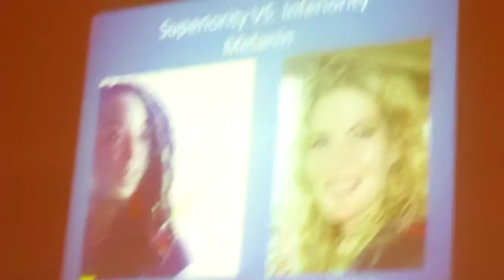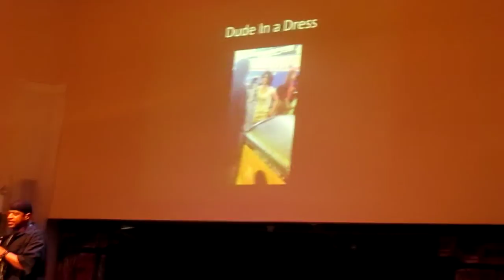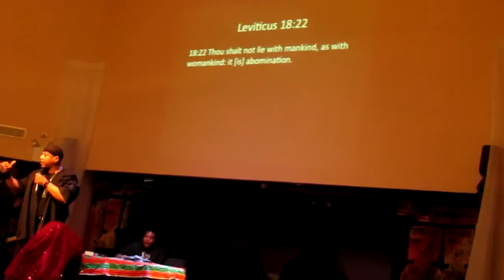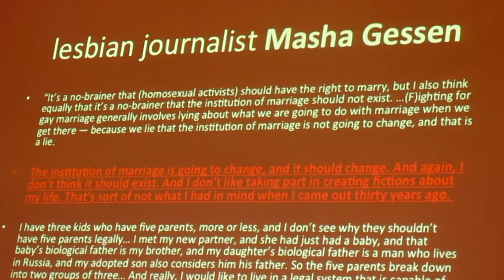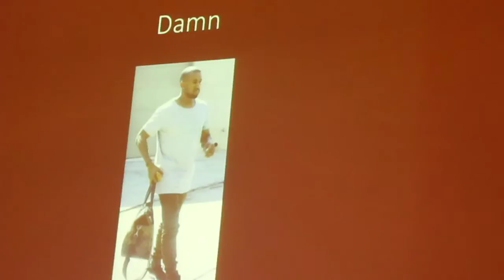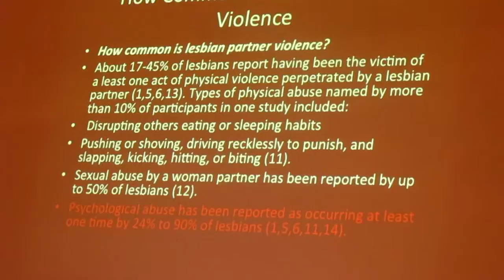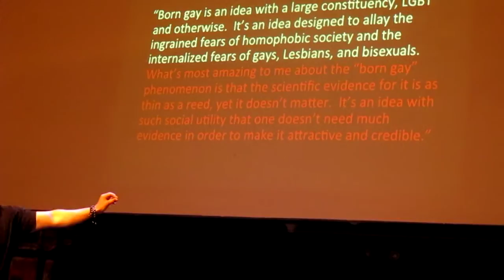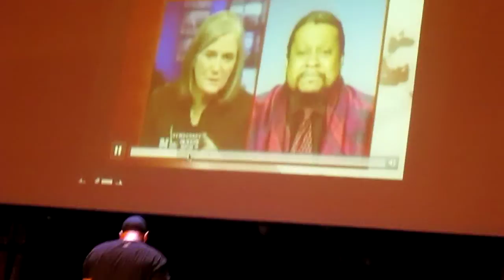LordMurkEl Captures Brother Hashar Presentation @ Israelite Polygamy Event